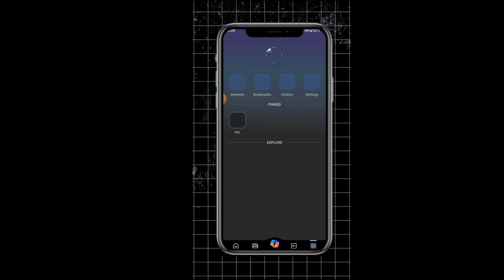3D Ai Jai Shree Mahakal Photo Editing Tutorial New Trending photo editing ai photo editing tutorial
3D Ai Jai Shree Mahakal Photo Editing Tutorial New Trending photo editing ai photo editing tutorial

Prompt 👇

create a 3D animation Character Boy Wearing a White shirt Writing on it 'Vinayak' Prayer And Hand joined Of' Mahadev Ji' In kedarnath Mandir in background features

➡️ Your Queries & Tags for Reference :

ai creator
ai pics
face swapper
free ai photo editor
bing ai
bing image creator tutorial
face swap online ai
picture editing
Swap face
2024 photo editing
facebook profile link se id recover kaise kare
3d ai photo kaise banaye,
How to create 3d ai wings name image video
How to create 3d ai photo
YOUR QUERIES.
trending wings name photo editing trending reels video Editing
blur Effect video kaise bnaye
blur Effect video kaise kare
blur Effect video kaise banate hai
trending 3d photo editing
viral 3d photo editing tutorial